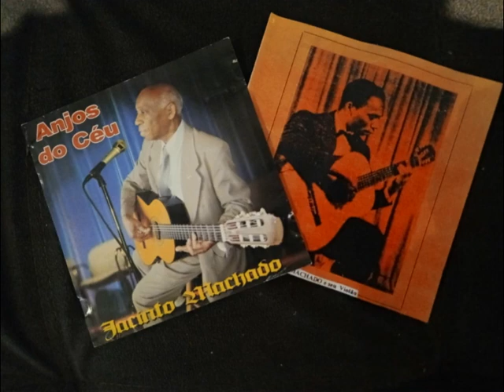Jacinto J Machado - Creio em Ti